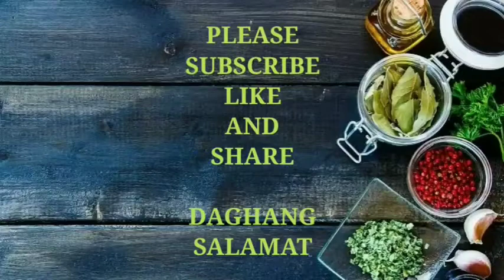TASTIEST CHICKEN WITH TOMATO SAUCE RECIPE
how to marinate chicken with mayonnaise and tomato sauce